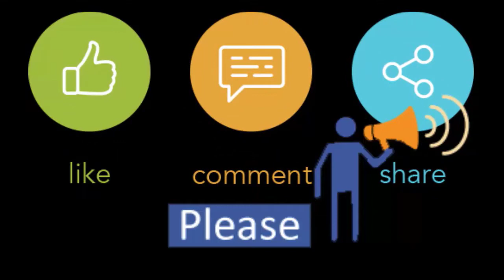From Gaurav Jewellers at Jamuna future park